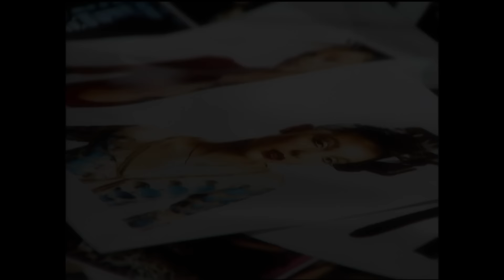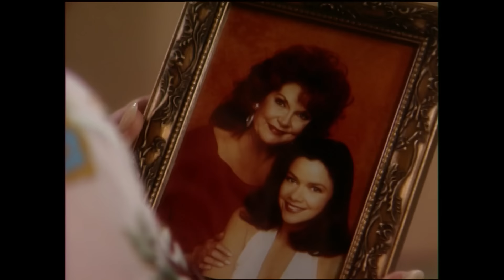Bold and the Beautiful - 2002 (S15 E130) FULL EPISODE 3767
Stephanie is certain that Brooke will strike again because she’s like an addict, unable to stop herself. Stephanie says Brooke’s suffering won’t stop until she meets her true soulmate who will either be her salvation or her destruction. Bridget feels Deacon betrayed her by talking to Brooke behind her back. When Whip suggests that Bridget might be wise not to trust Deacon, she stops him from spouting on feeling it’s hypocritical of her to speak about loyalty because now she’s talking behind Deacon’s back. Brooke and Deacon are in the midst of making love. Finally it dawns on Brooke what she’s done and she pulls away from Deacon as the shame washes over her. Deacon won’t give Brooke up even for Bridget. Brooke says he doesn’t have to because she’s making the choice for him. Megan is stripping the bed when Whip enters so he knows she’s in the loop. Megan finally tells him that Brooke is moving to Paris. Despite Deacon’s plea, Brooke gets on the plane with Whip at her side.

Episode: 130
Season: 15
Original Air Date:  April 3, 2002